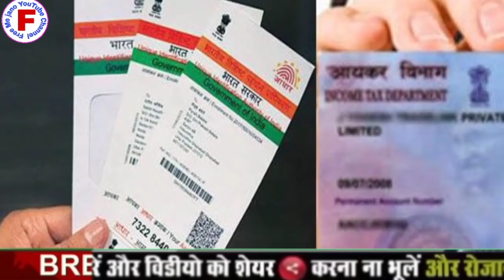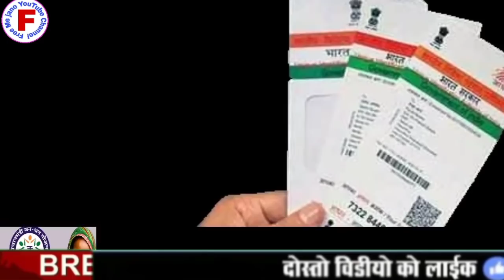लो आ गए सभी महिलाओं के जनधन खाते में ₹5000 आज से free me jano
दोस्तों आज हम आपको इस वीडियो में बताएंगे आप सभी महिलाओं के जनधन खाते में आ गए ₹5000 कैसे पता करेंगे दोस्तों वीडियो को पूरा देखें एंड तक वीडियो को लाइक करना शेयर करने और चैनल को सब्सक्राइब कर ले दोस्तों आपने अपना कीमती समय दिया इसलिए आपका बहुत-बहुत धन्यवाद